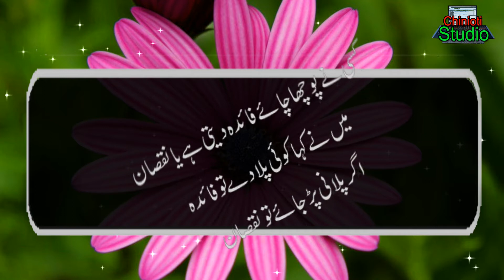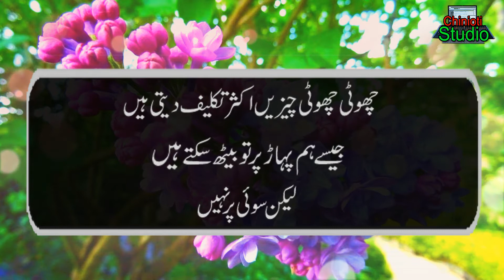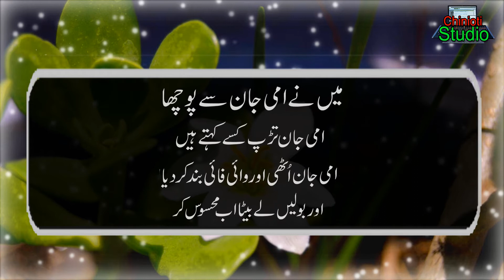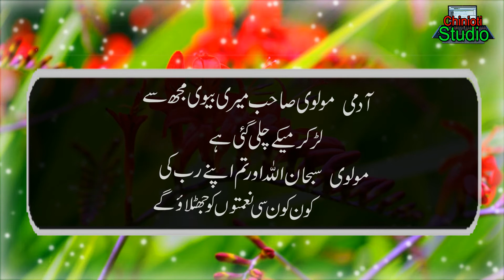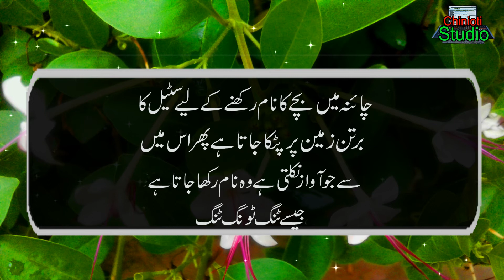Funny Urdu Poetry || Funny Quates || New Funny Poetry in Urdu 2020